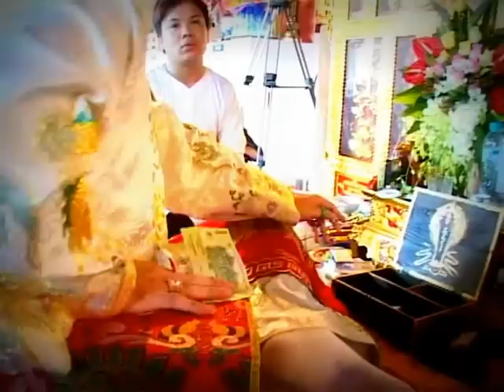Cậu Khánh Nam hầu đồng Đền Hoàng Bơ 2/7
Cậu Khánh Nam - đồng đền thủ nhang Tây Thiên Vọng Từ ( Hà Nội ) loan giá phụng hành Hoàng Bơ Thoải Chính Từ - Hưng Long , nhân lễ đón tiệc đản nhật Vân Hương Thánh Mẫu, hóa nhật Hưng Đạo Vương, Khánh Tiệc Vua Cha Bát Hải, kỷ niệm cát nhật Hoàng Bơ hiển linh cứu thế độ dân 13-8. Thu thiên tiến lễ ngưỡng cầu quốc thái dân an, nhân khanh vật thịnh.
Tại đền Hoàng Bơ - Hưng long linh từ - Thôn Hưng long Bắc, xã Đông Long, huyện Tiền Hải - tỉnh Thái Bình